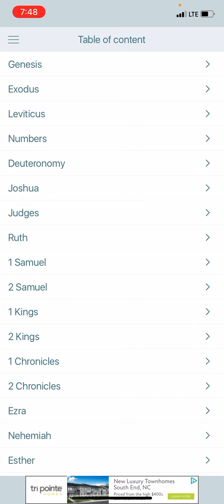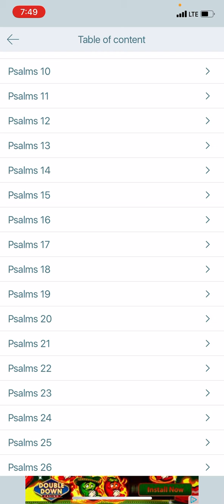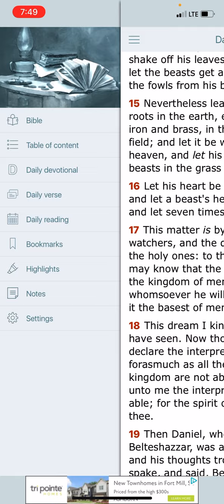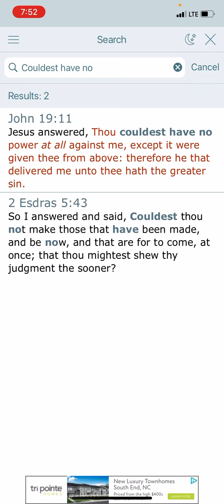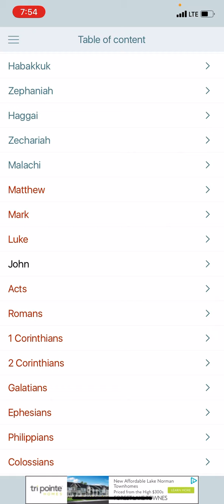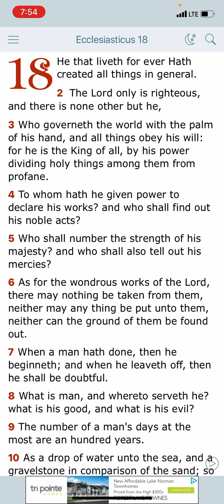OUR HOPE IS IN THE LORD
Jeremiah 17:17 Be not a terror unto me: thou art my hope in the day of evil.